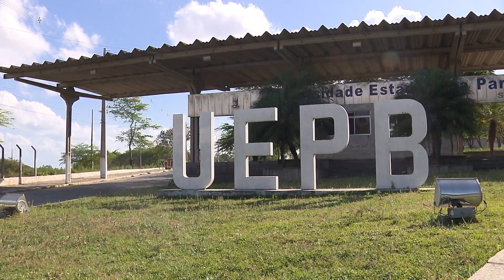[HD] Paraíba Notícia - 15/04/16 | TV Paraíba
Apresentação: Denise Delmiro